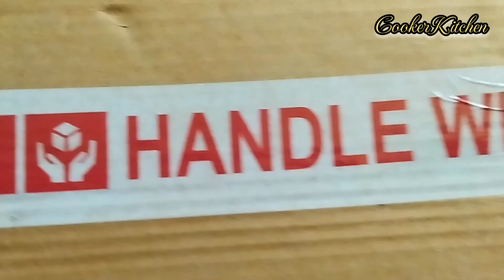Nova Hair Dryer From Meesho| Hair Dryer At Low Cost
In this video I have shared the details about hairdryer that I have purchased from meesho Rs 270 it's so affordable and use product